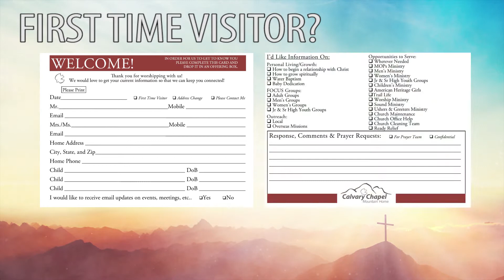Easter Announcements 2019